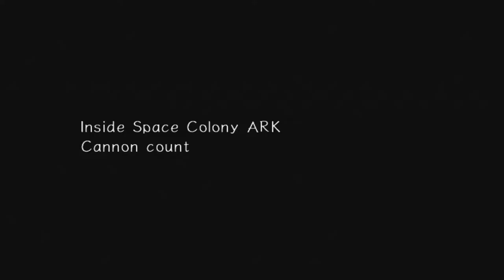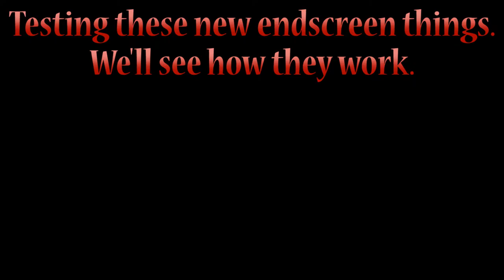Let's Play Sonic Adventure 2 | Hero Part 6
I'm not much better at this golem as Sonic than I was as Eggman, huh?